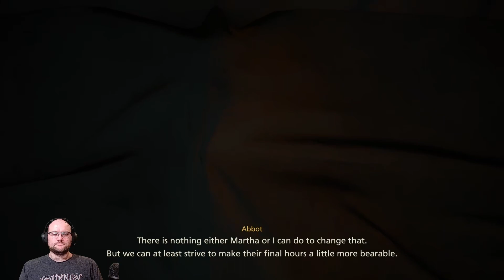18 - The Darkness of the World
While we wait for the bridge blocking out path to be repaired, Martha wants us to visit a nearby church and learn one of the dark truths of this world. I really don't like how this world treats Bearers.